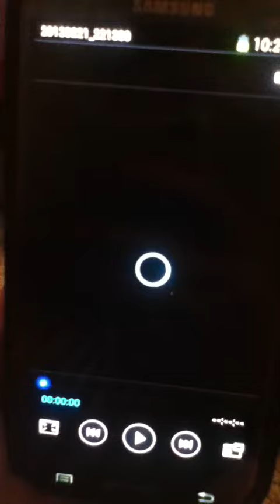Opossum Drinkin Beer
Bwahahahahahahahahahaha!! Too Funny